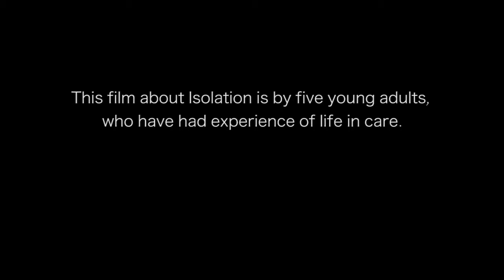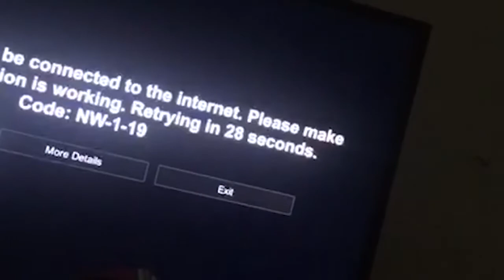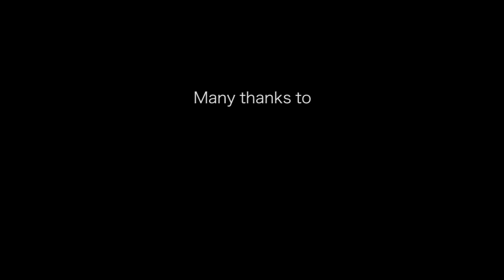Tracing Our Tales | Isolation Notes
Isolation Notes is a short film made during lockdown by care leavers from the Foundling Museum's Tracing Our Tales traineeship.

Since the World Health Organization declared the COVID-19 outbreak a global pandemic and the government sent the UK into lockdown, many of us have been coping with mixed emotions. Imposed isolation, panic over scarce resources and information overload could be a recipe for unchecked anxiety and loneliness. Here, our trainees discuss how they've been coping with lockdown and draw upon their experiences of life in care to offer advice for all of us during these uncertain times